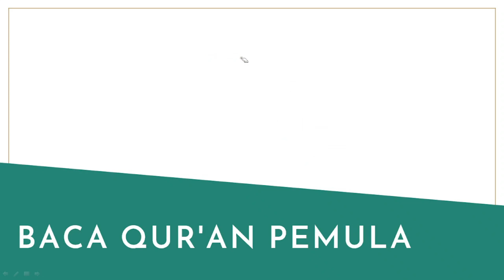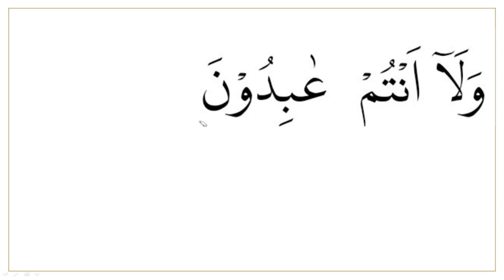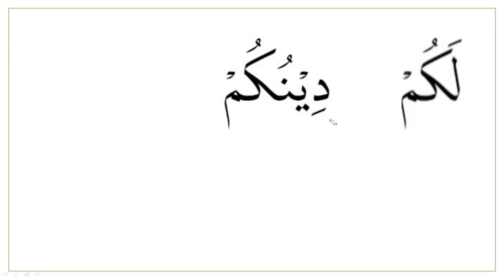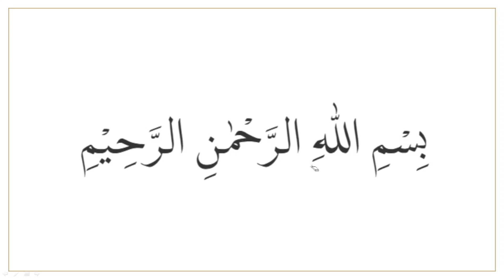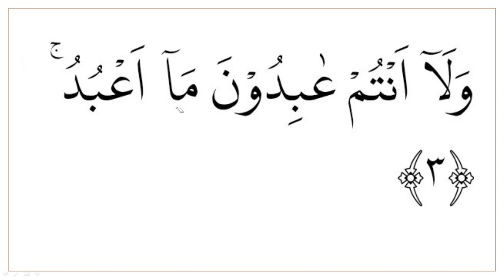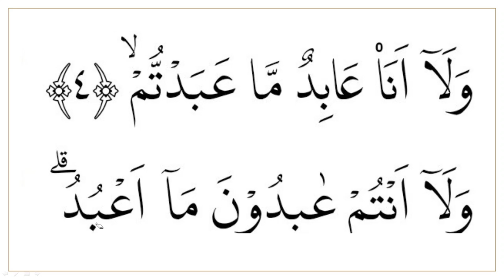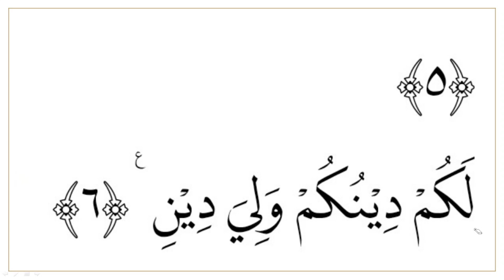NGAJI PEMULA SURAH AL KAFIRUN AYAT 1-6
Episode Belajar Membaca Al- Qur'an   ini mengajak kita untuk mengikuti bacaan Al- Quran secara mudah
semoga Bermanfaat.
Amin.